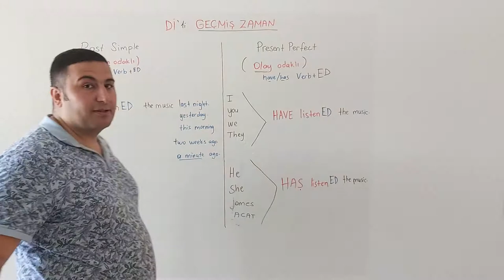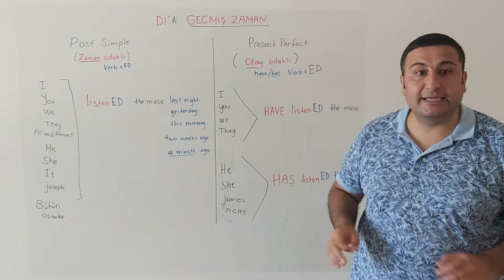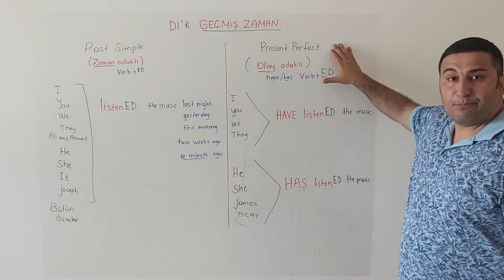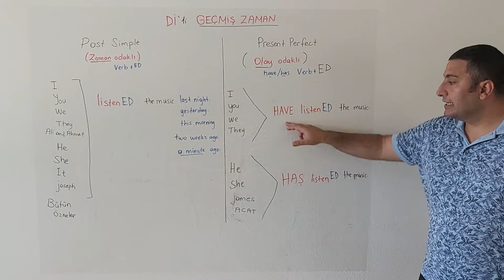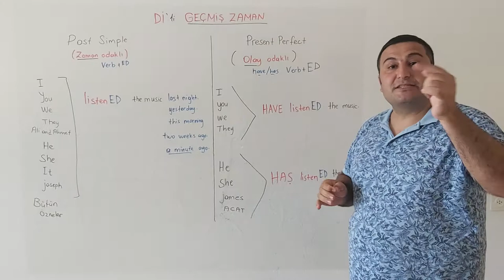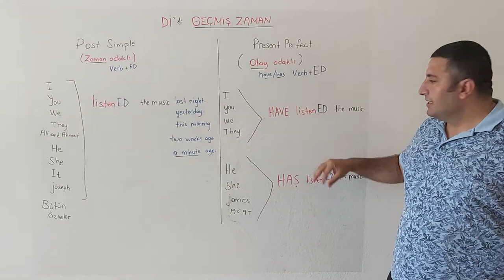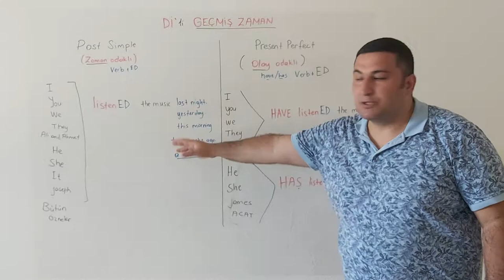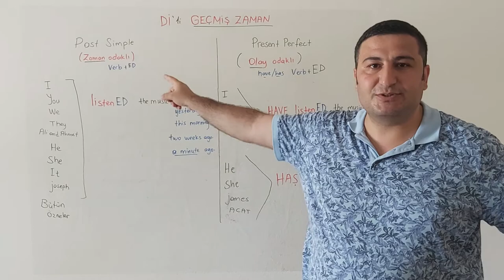ingilizce 5 dk.da Beşiktaş Present perfect Past simple FARKI